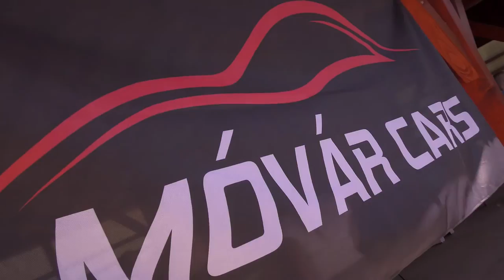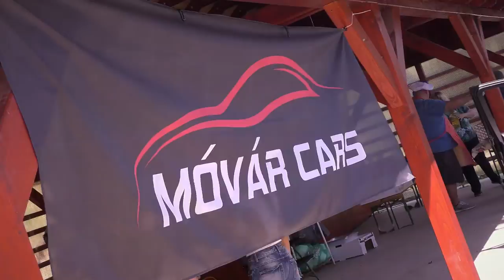Móvár Cars video